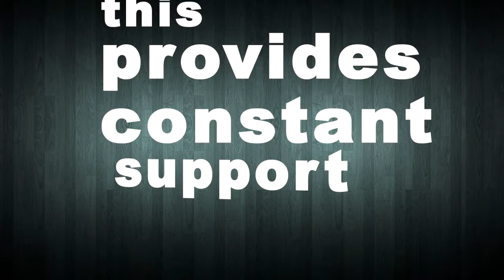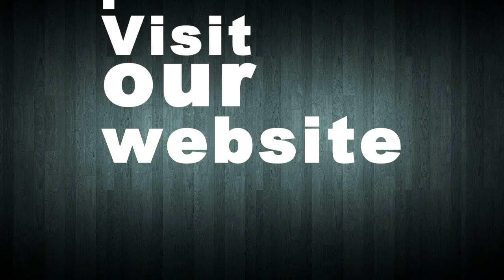How To Dunk a Basketball | 5'7'' White Kid Dunks After 6 Months Of Training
- Are you a basketball player aspirant? You want to be a good basketball player? If you want to improve your Jump and your Dunk here is the guide that can completely help you. The ULTIMATE Vertical Training Program and increase your vertical jump.

how to Dunk in one week
how to dunck in one week
How to Jump Higher
How to Improve your Dunk
How to Jump like Micheal Jordan
How to Dunk like Lebron James
How to Jump Higher for Basketball
How to Improve you Jump
How to add 15 inches to your vertical jump